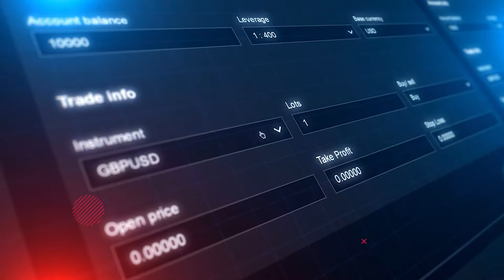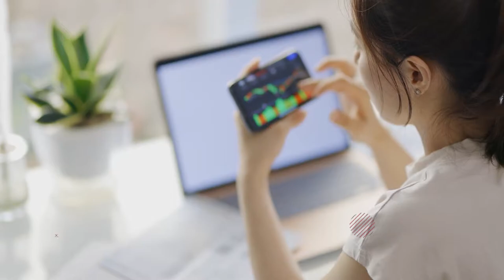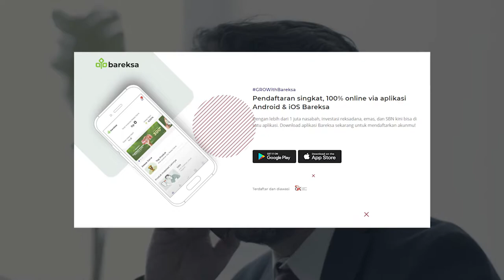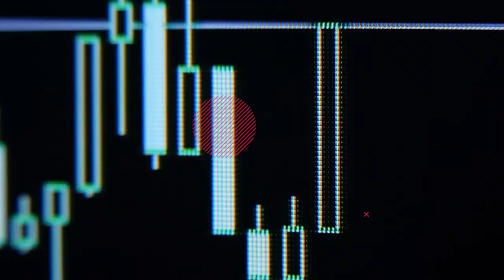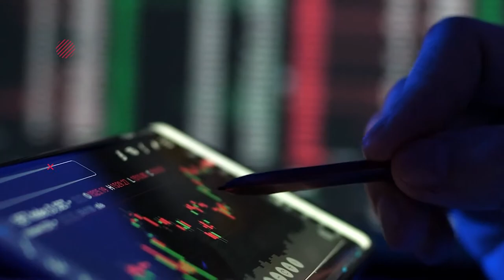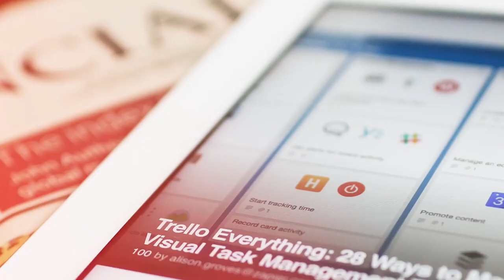5 APLIKASI BERMAIN SAHAM UNTUK PEMULA DI TAHUN 2021 - KRONOS MEDIA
5 APLIKASI BERMAIN SAHAM UNTUK PEMULA DI TAHUN 2021.

Pada video kali ini saya akan berbagi beberapa aplikasi yang bisa membantu anda mempelajari hal hal tentang trading saham di tahun 2021.

Video ini coock bagi anda yang sedang mencari informasi seputar trading saham untuk pemula, aplikasi trading saham, main saham, baru main saham, trading saham pemula, aplikasi saham ojk, main saham online, trading pemula